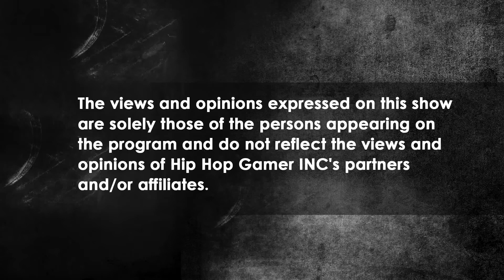God of War - HipHopGamer: Song Music Clip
Hope you all enjoy the track and the video tons more to come god bless keep it gangsta peace.